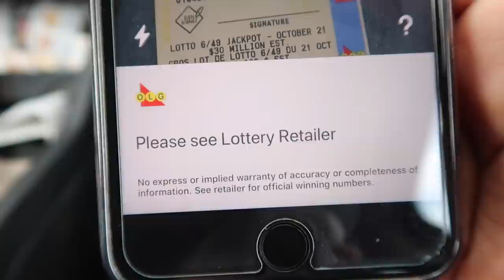198: BETTER LUCK NEXT TIME!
Toni Daley
910 Dundas St W.
Whitby, Ontario L1P1P7
CANADA